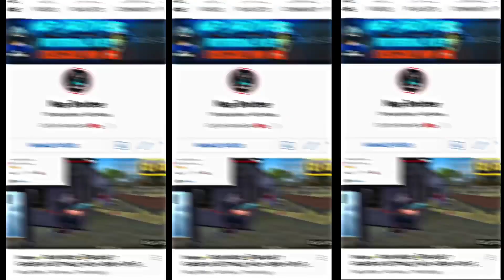Ice On My Babe😘❤️ Xml💸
📂APK EDIT
🔸KINEMASTER
🔸ALIGHT MOTION
🔸PICSART

⭕ Ignore keywords ⭕
gaming ik
alight motion
new xml
alight motion edit
xml video
ff xml
xml file